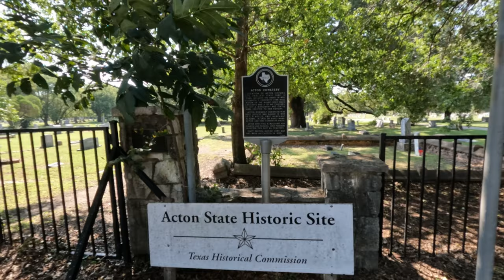Ride to Historic Texas Cemetery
Come with us as we ride to a Historic Texas Cemetery.  In addition to the visit to the Cemetery we stop for some great Texas BBQ and enjoy some twists and turns on the backroads.